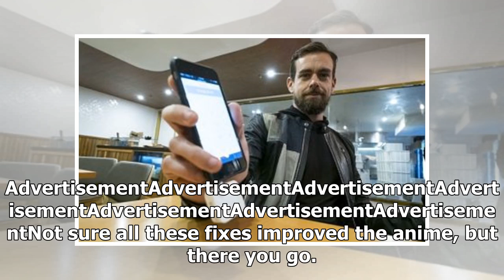Last Year's Crappiest-Looking Anime Made Slightly Less Crappy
Image: TBS, yuru7oWhen Dynamic Chord originally aired on Japanese TV, it looked terrible. Good thing...